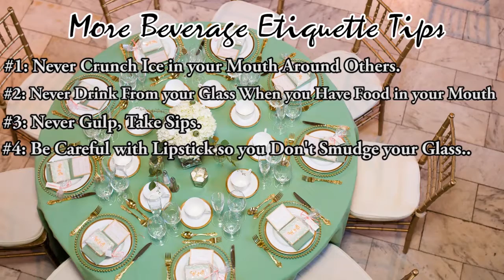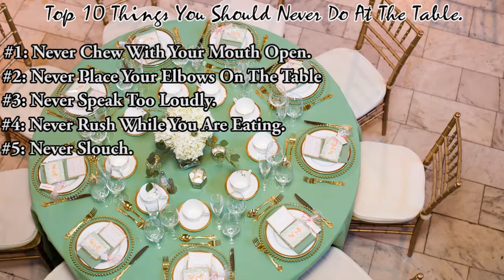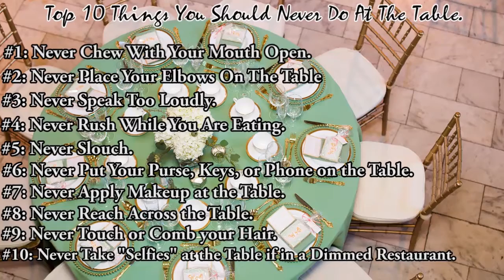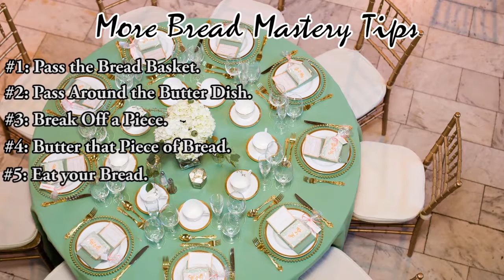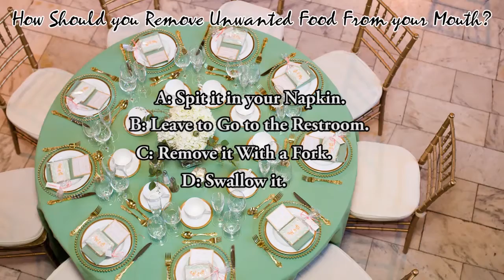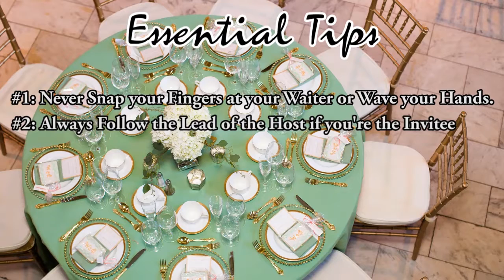Dining Etiquette Tutorial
Watch this 30 minute video to learn everything there is to know about about dining etiquette!